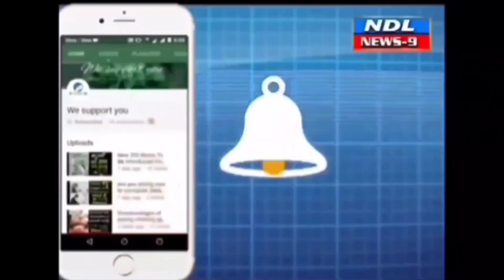ప్రవేట్ స్కూల్ లకు జీవితాంతం నా సహకారం ఉంటుంది దస్తగిరి రెడ్డి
Nandyal News9 బాలల దినోత్సవం పురస్కరించుకొని విద్యార్థులకు క్రీడా పోటీలు నిర్వహించిన ఆంధ్ర ప్రదేశ్ ప్రైవేట్ మేనేజ్మెంట్ స్కూల్స్ అసోసియేషన్.*

ఈనెల 14వ తేదీన బాలల దినోత్సవాన్ని పురస్కరించుకొని నంద్యాల పట్టణంలోని గురురాజా స్కూల్ ఆవరణంలో ప్రైవేట్ పాఠశాలల విద్యార్థులకు స్పోర్ట్స్ అండ్ గేమ్స్ పోటీలను అపుస్మా నిర్వహించింది.

ఈ సందర్భంగా ఏర్పాటు చేసిన కార్యక్రమంలో ముఖ్య అతిథులుగా గురు రాజా  విద్యా సంస్థల డైరెక్టర్ దస్తగిరి రెడ్డి  రిబ్బన్ కటింగ్ చేసి పోటీలను ప్రారంభించారు.

అలాగే ఈ కార్యక్రమంలో ఆంధ్రప్రదేశ్ ప్రైవేట్ అన్ ఎయిడెడ్ మేనేజ్మెంట్ స్కూల్స్ అసోసియేషన్ అధ్యక్ష, కార్యదర్శులు ,జిల్లా ప్రెసిడెంట్ ఇసాక్ వలి, వెంకటరామిరెడ్డి, జిల్లా సెక్రెటరీ దస్తగిరి, కోశాధికారి సుబ్బయ్య అలాగే వివిధ పాఠశాలల కరస్పాండెంట్లు రాహెలమ్మ, అనురాధ మద్దిలేటి ,షహింషా వలి, దశధరామిరెడ్డి తదితరులు పాల్గొన్నారు.